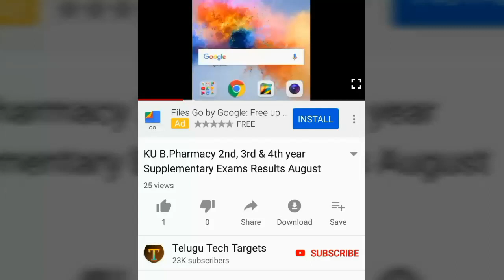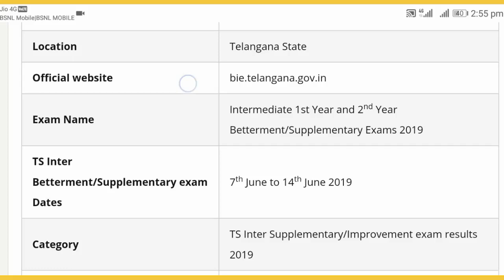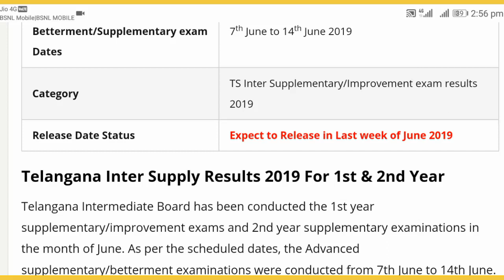TS Inter 1st year Supplementary Results 2019 | TS Inter 1st year Improvement Results 2019